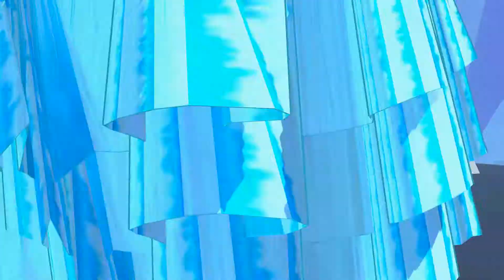[MMD] Hi Fi